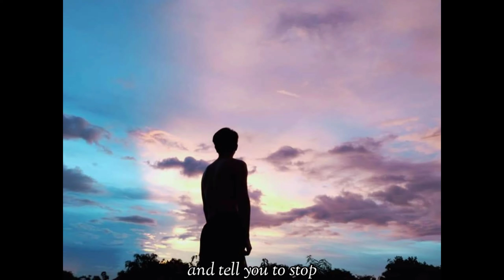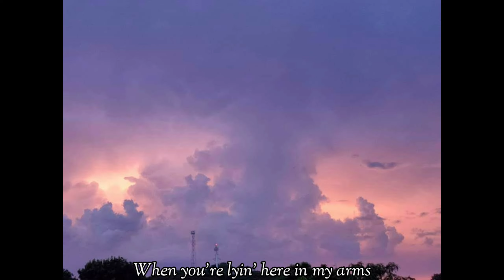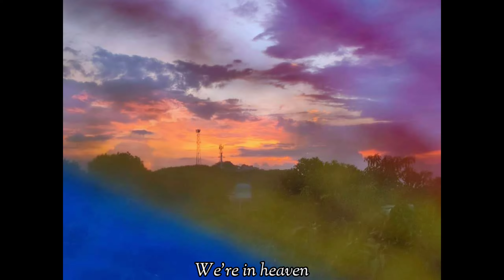Quarantine featuring the Skies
The pictures presented are actually captured by me, and was supposedly the main subject of this video, it was during the Enhanced Community Quarantine where taking photographs of the skies became my pastime.

Just to not look dull, I did, put background of my trying hard voice, with song having lyrics related to what these pictures mean.
Bare with me for this for such.

Blue Sky Song by Hale
Instrumental used:
(Karaoke Version)

Heaven Song by Bryan Adams
Instrumenal used:
(Karaoke Piano Version)

Mariposa Song by Peach Tree Rascals